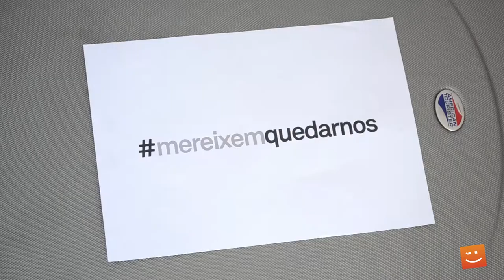Compromís - Joves Amb Futur - Spot Electoral Europees 2014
Perquè volem una PrimaveraEuropea per ser JovesAmbFutur en la nostra terra. Mereixem quedar-nos, mereixem tornar.